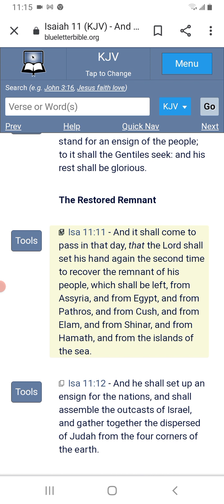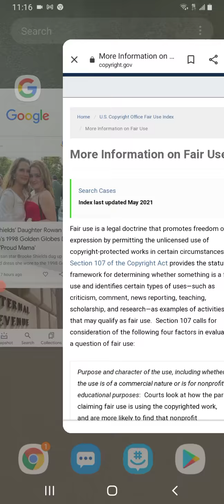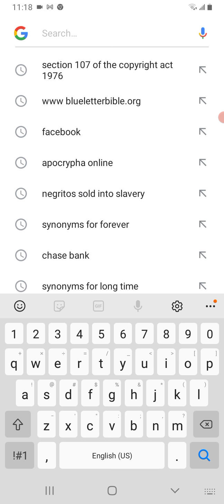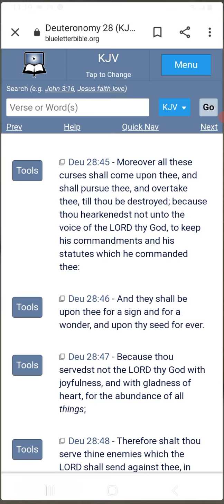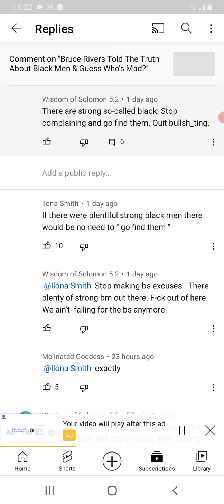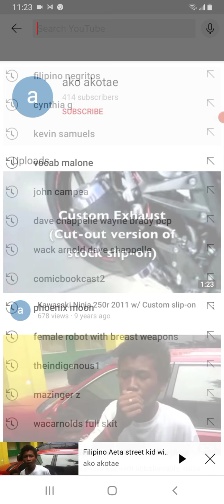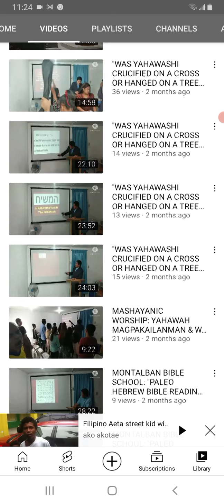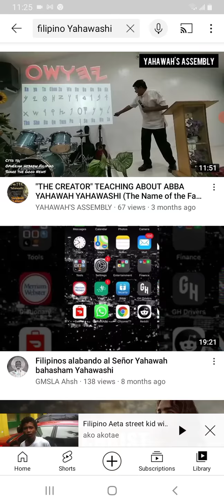Israelites in the Philippines